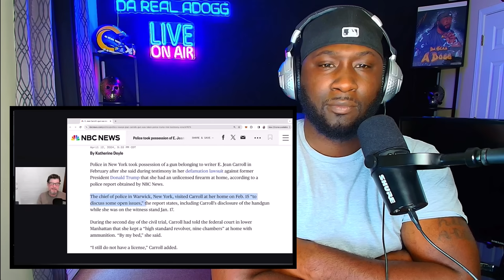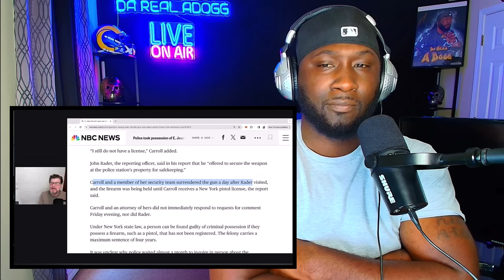E Jean Carrol FACING JAIL TIME After POLICE Took Her UNREGISTERED GUN For Trying To SHOOT At TRUMP